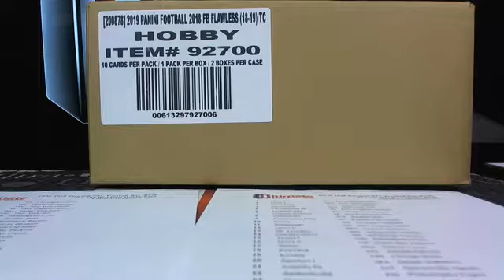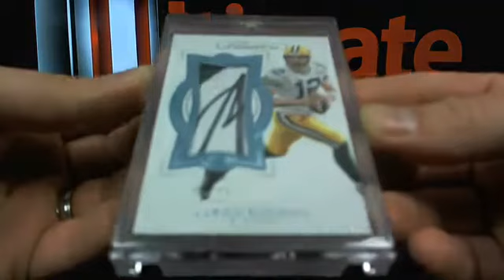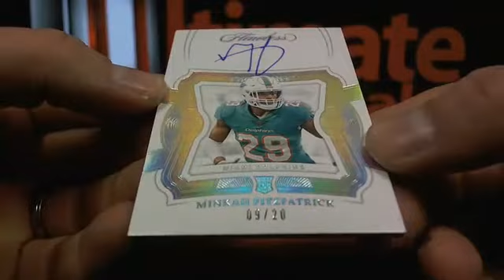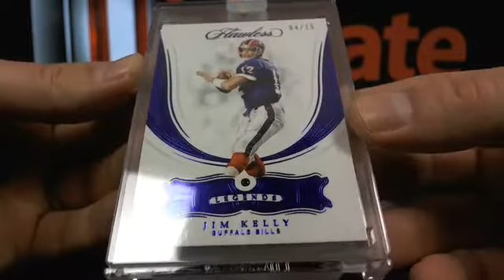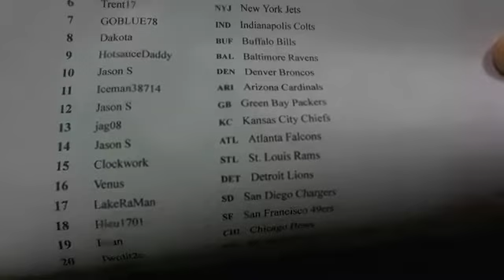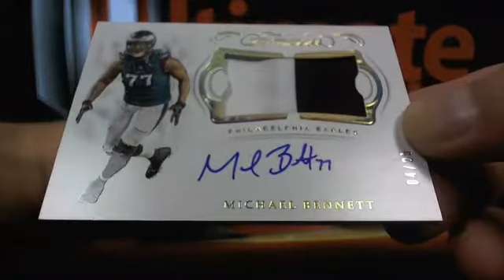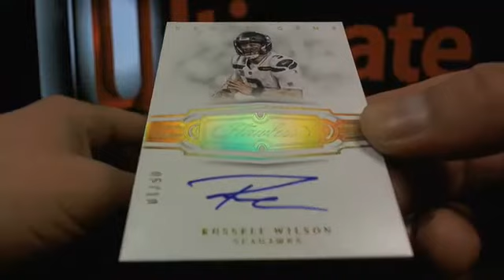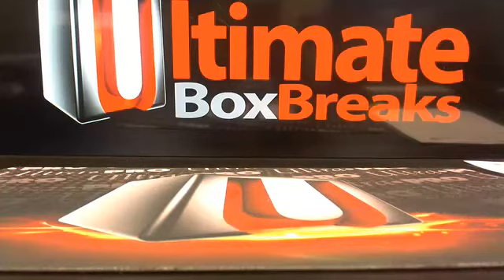UltimateBoxBreaks.com: 2018 Flawless NFL Football Box Breaks 7 & 8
UltimateBoxBreaks.com: 2018 Flawless NFL Football Box Breaks 7 & 8 - Captured Live on Ustream